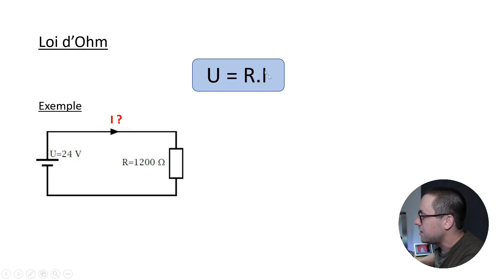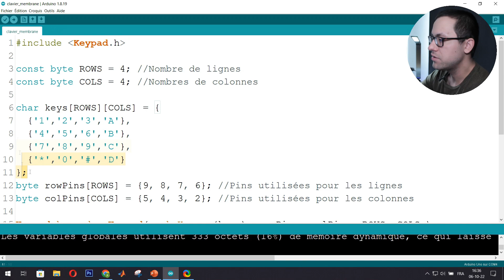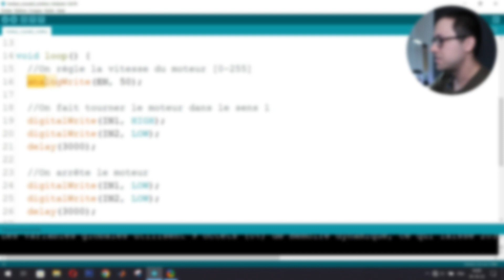Si tu veux apprendre l'Arduino, regarde cette vidéo ! 💡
▬▬▬▬▬ NOTRE MATÉRIEL▬▬▬▬▬
● Caméra 1
● Caméra 2
● Micro voix off
● Panneau LED 1
● Panneau LED 2